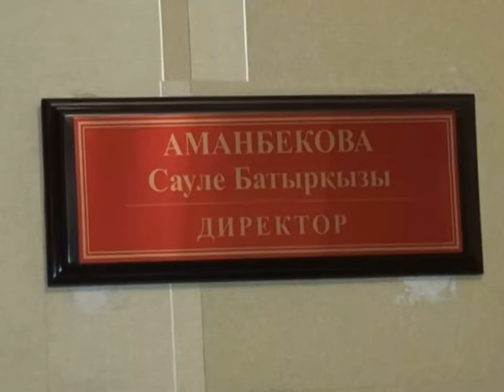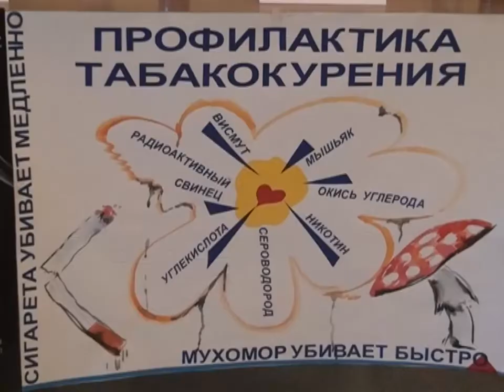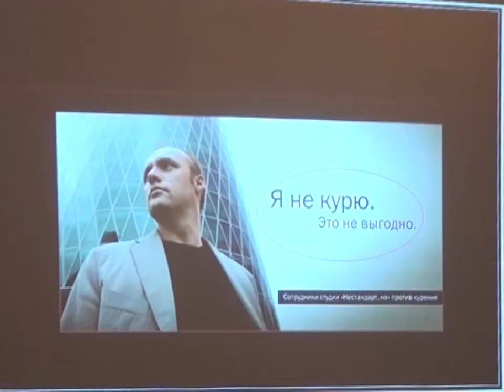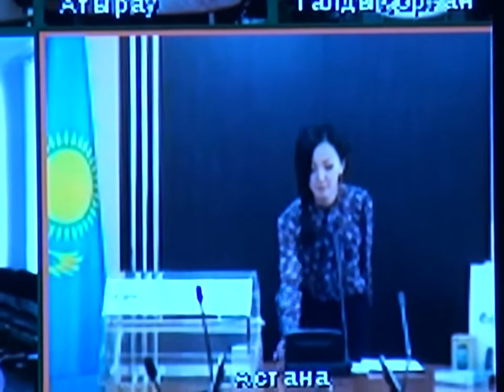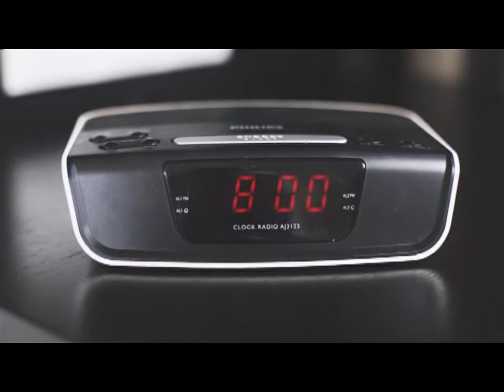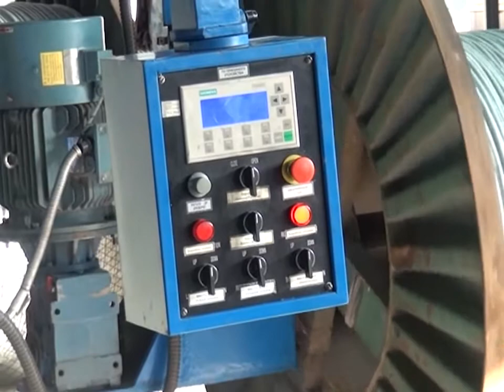Новости канала Первый Карагандинский - 19/11/2013